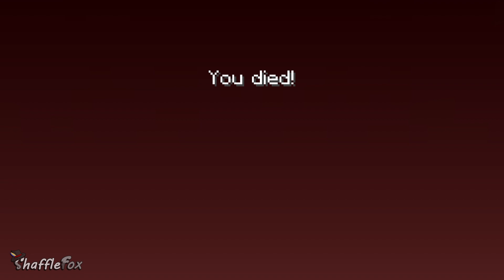Five Nights at Freddy's Portrayed by Minecraft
// I'VE GOTCHA NOW! ~ Foxy the Pirate

▶ Tools:

🔧 Minecraft Bedrock
📽️ Filmora 12 (Video Editor)

▶ Others:

🎮 Characters based on the Scott Cawthon Game "Five Nights at Freddy's"

// Oh, you read the description. How Epic! ~ Shaffle